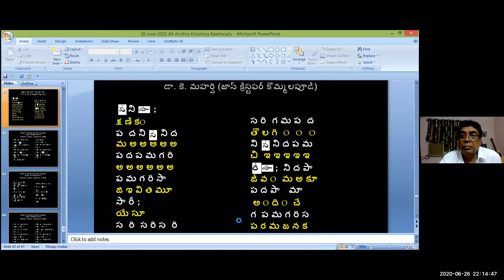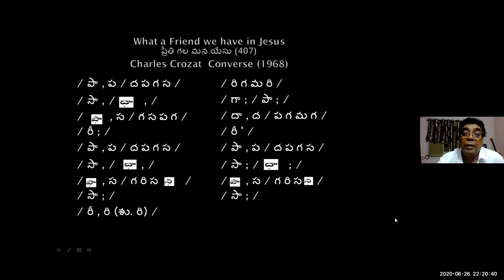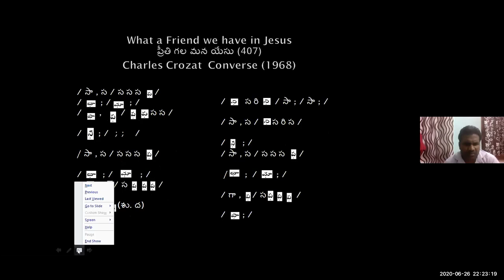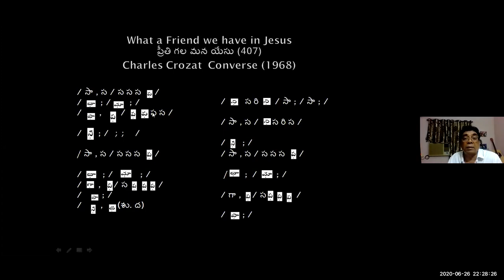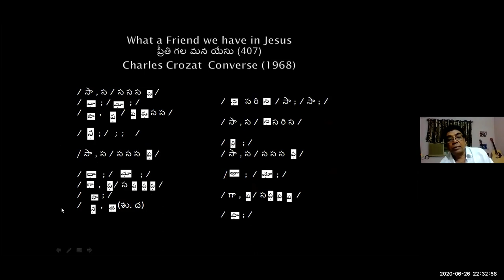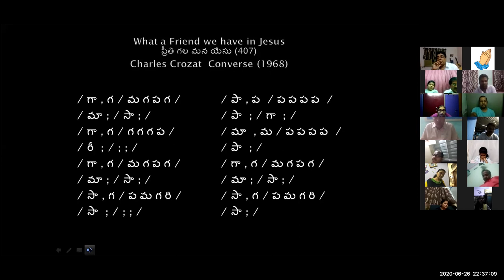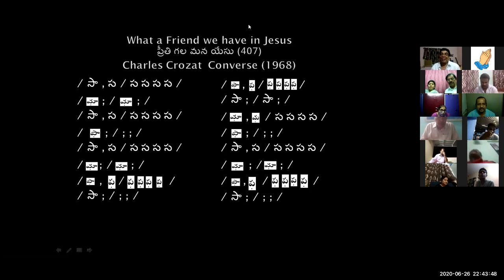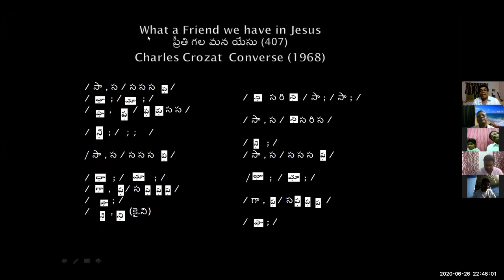26 JUNE 2020 Dr K Maharishi's Christian Melodies Christian Music College 73rd Online Music Class